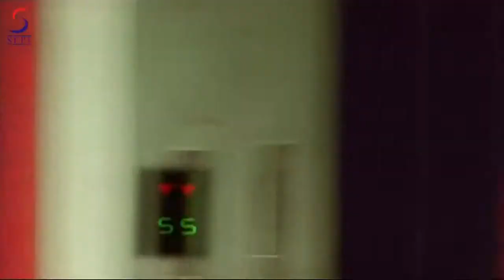पेबैक || थ्रिलर मूवी || मुनीश खान || सारा खान || गुलशन ग्रोवर - बॉलीवुड फुल मूवी पार्ट में 8/11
"पेबैक फुल बॉलीवुड हिंदी मूवी।

अभिनीत: - गुलशन ग्रोवर मुनीश खान सारा खान ज़ाकिर हुसैन मुकेश तिवारी ऋषिकेश जोशी
द्वारा निर्देशित: - सचिन पी। करंडे
द्वारा निर्मित: - सरोश खान
द्वारा लिखित: - उपेंद्र सिधाई

"" पेबैक "" फिल्म एक ऐसे व्यक्ति पर आधारित है जो एक अच्छे सामरी को फिर से भुगतान करने का फैसला करता है, लेकिन उसे यह पता चलने पर पछतावा होता है कि वह एक हत्यारा है।

मुंबई स्थित कुणाल सहाय ने अपनी प्रेमिका, इशिता सहानी, जो जर्मनी के बारे में फिर से पता लगाने वाली है, के साथ एक वाहन दुर्घटना में शामिल हो गई। कोई भी तब तक उसकी सहायता करने के लिए तैयार नहीं है जब तक कि कोई अज्ञात पुरुष उसे अस्पताल नहीं ले जाए। एक आभारी कुणाल महान जीवन बीमा कंपनी और उसके कमरे में काम करने वाले, रोहित शर्मा, जो बॉलीवुड अभिनेता हैं, के साथ काम करता है। कुणाल, अज्ञात पुरुष, रघु सातोस्कर से मिलता है, और उसे अपना पता देता है, और अपने जीवन को बचाने के लिए वह जो कुछ भी कर सकता है, करने की पेशकश करता है। कुछ दिनों बाद, रघु कुणाल के निवास पर दिखाई देता है, एक गोली के घाव से खून बह रहा है। कुणाल उसे एक डॉक्टर के पास ले जाता है, क्या गोली निकाल दी गई है, और यहां तक ​​कि उसे अपनी कार भी उधार दी है - केवल इसे नुकसान पहुंचाने के लिए। कुणाल फिर इशिता की मदद लेता है और दोनों मिलकर उसे नजदीकी पुलिस स्टेशन ले जाते हैं और एक बयान भरते हैं कि उन्होंने रघु को फुटपाथ पर खून बहाते पाया था। इस घटना को पीछे छोड़ते हुए, वे कुणाल के फ्लैट में लौट आते हैं - यहीं पर इशिता का अपहरण कर लिया जाता है और जब तक कुणाल रघु, कुणाल, जो एक हत्यारे के लिए किराए पर ले लेता है, और तब तक गुंडों द्वारा पकड़ लिया जाता है, और सिर्फ दादा भोसले की हत्या कर देता है। पुलिस हिरासत में बाद के साथ - कुणाल इशिता की सुरक्षित वापसी कैसे सुनिश्चित करेगा?